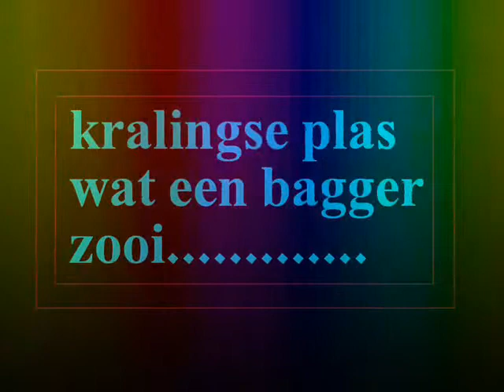kralingse plas wat een bagger zooi 15-7-2011.wmv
kralingse plas wat een bagger zooi 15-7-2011